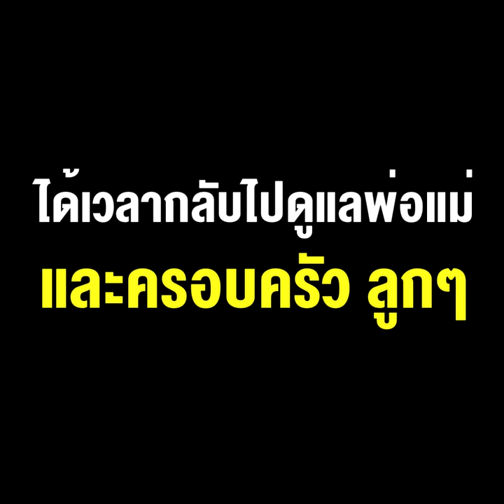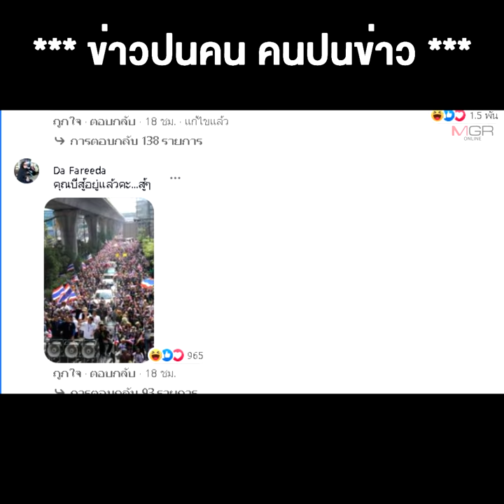วิถีที่เลือกแล้วของ "บี-พุทธิพงษ์" หลัง "โพสต์" หมดแรง หมดใจ ไร้ค่าสิ้นดี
01/03/2021 วิถีที่เลือกแล้วของ "บี-พุทธิพงษ์" หลัง "โพสต์" หมดแรง หมดใจ ไร้ค่าสิ้นดี ได้เวลากลับไปดูแลพ่อแม่ และครอบครัว ลูกๆ

**วิถีที่เลือกแล้วของ "บี-พุทธิพงษ์" หลัง "โพสต์"หมดแรง หมดใจ ไร้ค่าสิ้นดี ได้เวลากลับไปดูแลพ่อแม่ และครอบครัว ลูกๆ